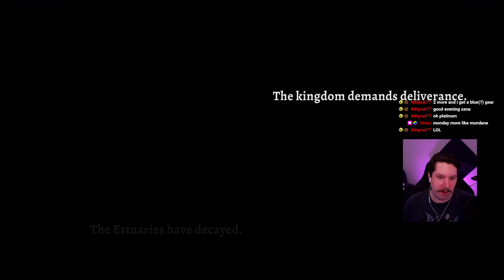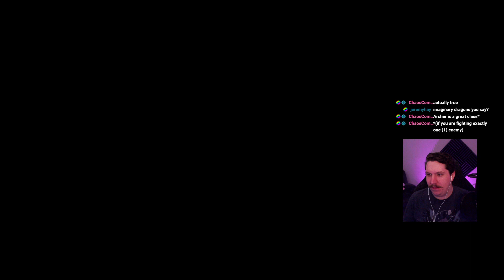Rogue Legacy 2 - Getting Started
This game has completely floored me, so much so that I thought I'd upload it here so my youtube viewers can enjoy the game along with me! If you haven't played this I highly recommend picking it up, full release soon but it already has a MASSIVE amount of content!